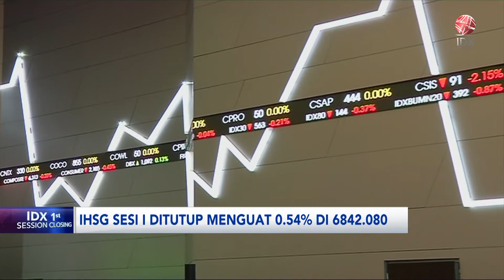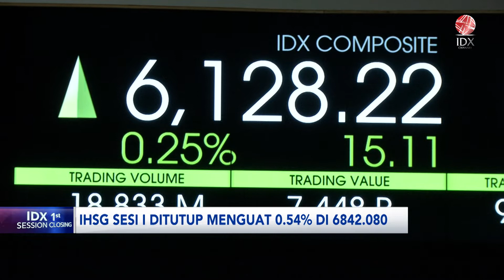IHSG Menguat ke 6.842, di Sesi I (18/04/2023) | IDX CHANNEL